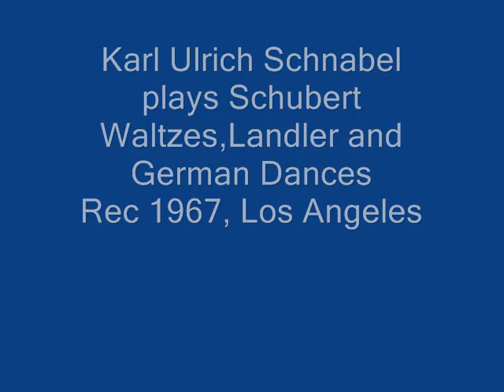Schubert Waltzes, Landler and German Dances Karl Ulrich Schnabel.wmv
Karl Ulrich Schnabel plays waltzes, Landler and German Dances by Schubert.

I wish that piano competition participants would   be required, along with the compositions that prove their technical chops, to play several of the more than 300 dances composed by Schubert before they are selected to perform in a competition. Why?  There is absolutely no opportunity for technical display. The only thing that is there is, as Toscanini said, the music behind the notes. I recall hearing a Los Angeles pianist who is well known for her ability to sight read just about anything that is put in front of her. She is very popular in recitals that include new music where the ink has hardly dried on the manuscript. She had decided to play, with notes of course, the entire 32 sonatas of Beethoven, but not in sequence.  .The first recital, which included one of the demanding later sonatas, (technically secure , but dead musically) also included the simple Sonata No.   20, Op 49 no 2.   I have heard ten year old students play this work with more musical understanding than was displayed by this pianist.  This first recital of the contemplated presentation of the entire 32, proved to be the last. There were representatives of the institution that sponsored the recital in the audience and they evidently were not pleased either.